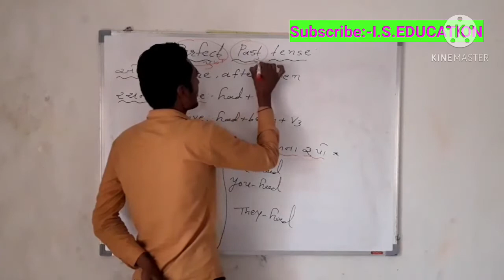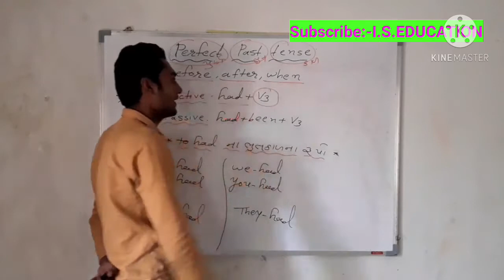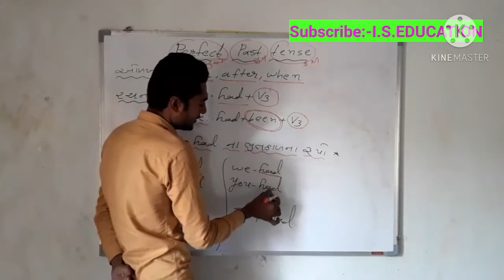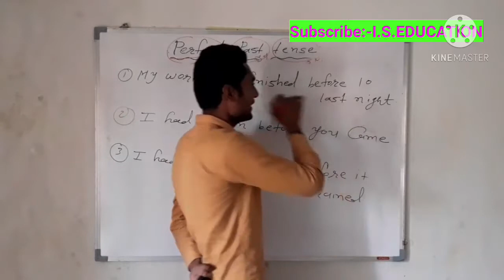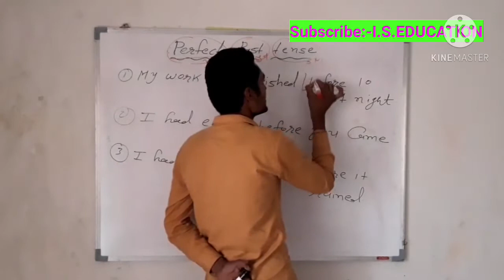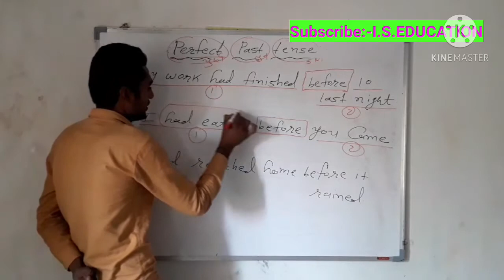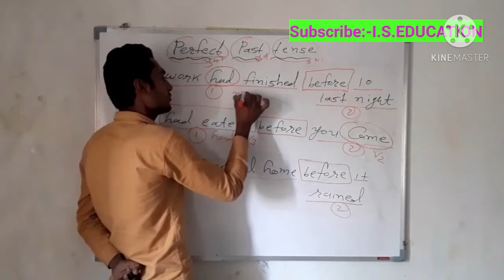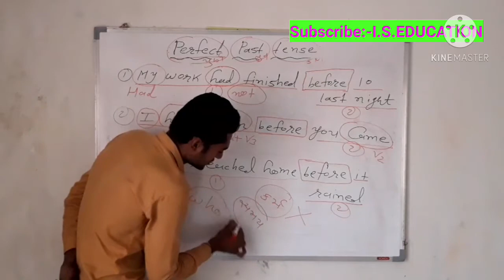Perfect past tense [PART:-1] By:-I.a.sherasiya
Perfect past tense with gujarati examplse...
Part:-1